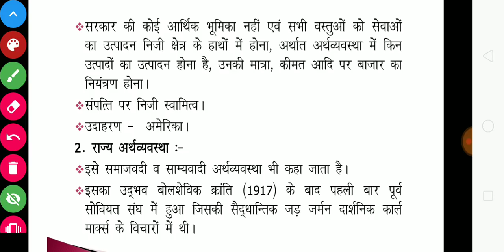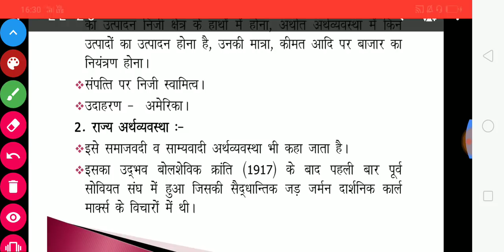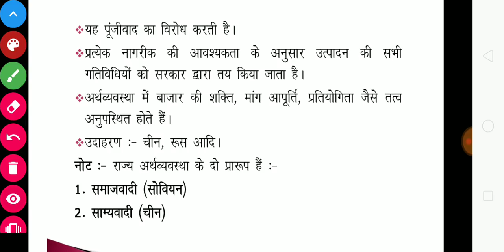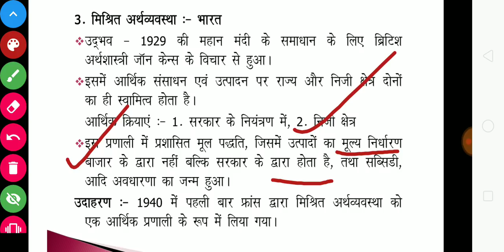Economy Lecture no - 2 | Types of Economy | Capitalist | State Economy | - Cgpsc e Gyan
We are going to explain this top in this video of Indian economics. This video will help in preparing for exams like CGPSC prelims and mains.